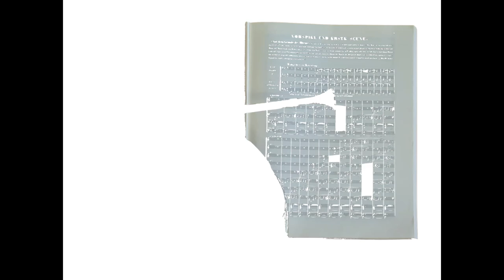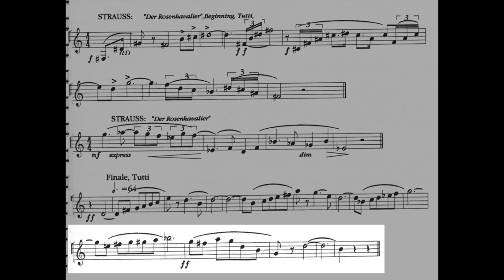ORCHESTRAL EXCERPT for FRENCH HORN 48: R. Strauss. Der Rosenkavalier